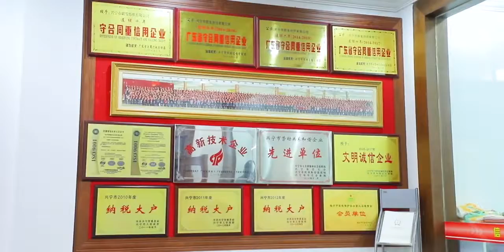XING NING LIAN FA TEXTILES CO.,LTD